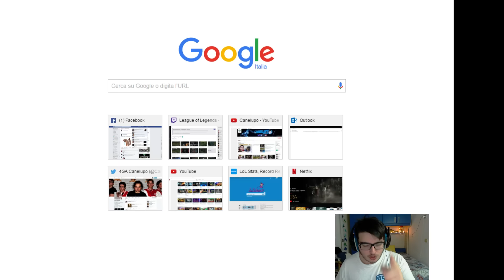LOL ITA - CANE THE COOK #58